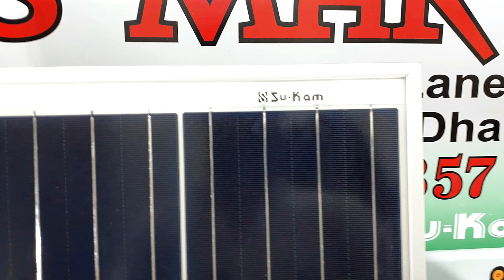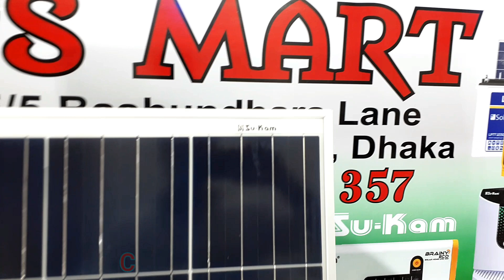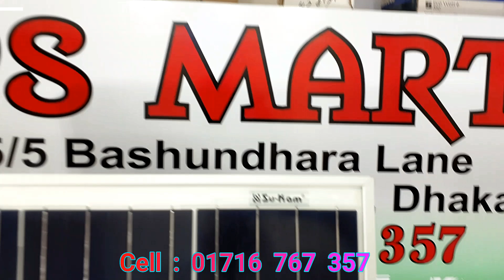Sukam Solar Panel Price in Bangladesh ইন্ডিয়ান সুকাম সোলার প্যানেল । Solar IPS Price BD সোলার আইপিএস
ইন্ডিয়ান সুকাম সোলার প্যানেল। বাংলাদেশে এই প্রথম আমরা নিয়ে এসেছি।  ১২ ভোল্ট ১৫০ ওয়াট এর সুকাম এর সোলার প্যানেল এখন আমাদের স্টকে রেডি আছে। বাংলাদেশে যত সোলার প্যানেল আছে, সব ছেয়ে ভাল সোলার প্যানেল হল সুকাম এই সোলার প্যানেল। ২০ বছর  অয়ারেন্টি। প্রাইস ৬৫ টাকা প্রতি ওয়াট।

ভাই ! দয়াকরে অ-কারনে ফোন দিবেন না। প্রতিদিন এত ফোন আসে যে আমার পক্ষে এত গুলা মানুষের সাথে কথা বলা সম্ভব হয়না। আপনার যদি কিনার ইচ্ছে থাকে তাইলে ফোন দিবেন। এবং আসার আগে ফোন দিয়ে কনফার্ম করে রাখবেন।
You Tube ওপেন করে IPS MART লিখে সার্চ করুন। আমাদের সবগুলা ভিডিও এক সাথে পেয়ে যাবেন।